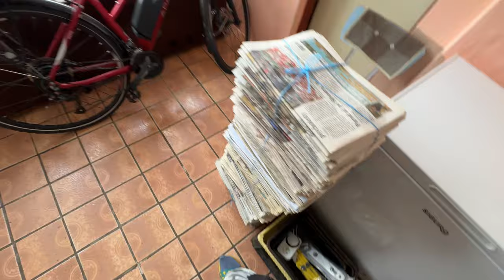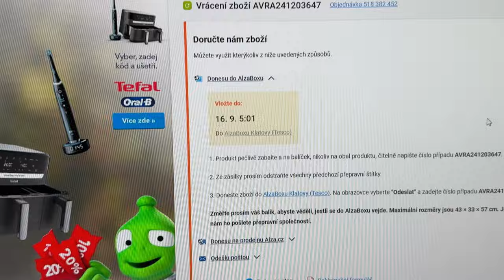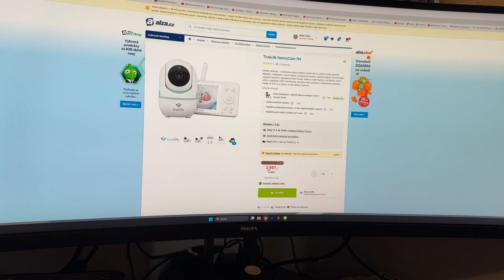Marťa má nový iPhone 📱 a já křičím na POLICII 🚔 z auta! 😱💥Žílog_174